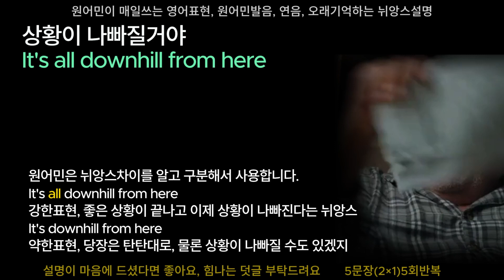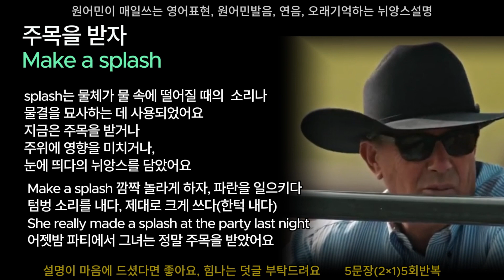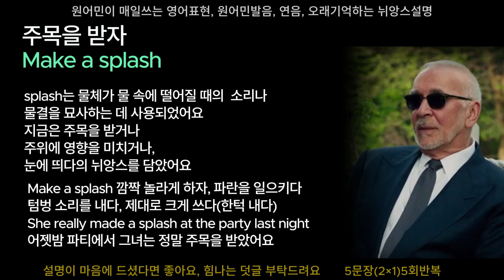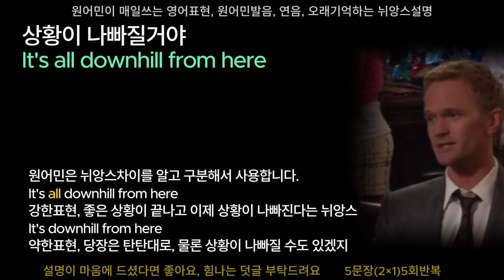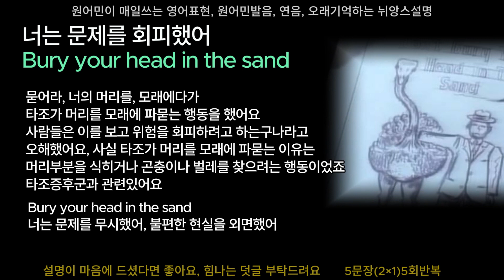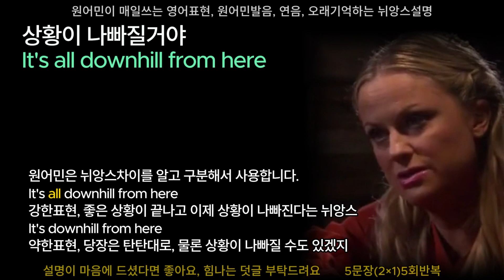117. 뉘앙스영어, 스며들다 원어민의 사고방식을